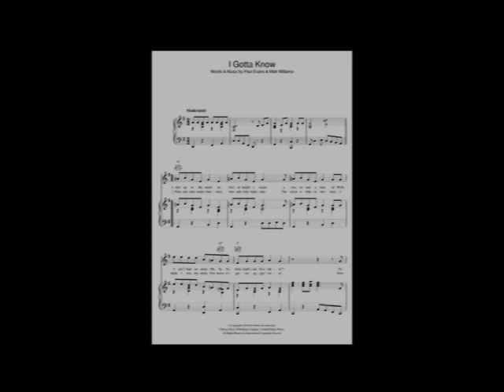Ronnie Hunter sings Elvis. (Elvis Presley Cover - I Gotta Know)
"I Gotta Know" (Paul Evans, Matt Williams) est une chanson enregistrée par Cliff Richard en septembre 1959. Elvis Presley la reprend à son compte, avec les Jordanaires, le 4 avril 1960, à Nashville dans les Studios RCA. Ce titre est la face B du 45 tours  "Are You Lonesome Tonight ?" Il est l'un des singles les plus vendus en 1960.

"I Gotta Know" (Paul Evans, Matt Williams) is a song recorded by Cliff Richard in September 1959. Elvis Presley covered it on his own, with the Jordanaires, on April 4, 1960, in Nashville at RCA Studios. This title is the B side of the 45 rpm "Are You Lonesome Tonight?" It was one of the best-selling singles of 1960.

"I Gotta Know" (Paul Evans, Matt Williams) è una canzone registrata da Cliff Richard nel settembre 1959. Elvis Presley la reinterpretò da solo, con i Jordanaires, il 4 aprile 1960, a Nashville agli RCA Studios. Questo titolo è il lato B del 45 giri "Are You Lonesome Tonight?" È stato uno dei singoli più venduti del 1960.

"I Gotta Know" (Paul Evans, Matt Williams) is een nummer opgenomen door Cliff Richard in september 1959. Elvis Presley coverde het in zijn eentje, met de Jordanaires, op 4 april 1960 in Nashville in de RCA Studios. Deze titel is de B-kant van de 45-toerenplaat "Are You Lonesome Tonight?" Het was een van de best verkochte singles van 1960.

"I Gotta Know" (Paul Evans, Matt Williams) es una canción grabada por Cliff Richard en septiembre de 1959. Elvis Presley la versionó solo, con los Jordanaires, el 4 de abril de 1960, en Nashville, en los estudios RCA. Este título es la cara B del disco de 45 rpm "Are You Lonesome Tonight?" Fue uno de los sencillos más vendidos de 1960.

„I Gotta Know“ (Paul Evans, Matt Williams) ist ein Lied, das Cliff Richard im September 1959 aufgenommen hat. Elvis Presley hat es am 4. April 1960 in Nashville in den RCA Studios alleine mit den Jordanaires gecovert. Dieser Titel ist die B-Seite des 45-RPM-Albums „Are You Lonesome Tonight?“ Es war eine der meistverkauften Singles des Jahres 1960.